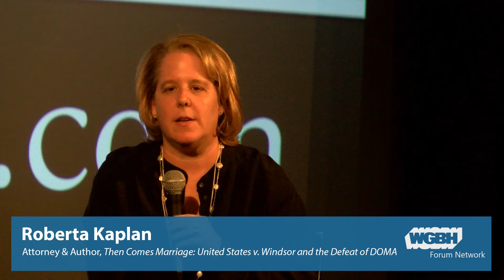Roberta Kaplan: Then Comes Marriage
Roberta Kaplan knew from the beginning that it was the perfect case to bring down the so-called Defense of Marriage Act (DOMA). Edie Windsor and Thea Spyer had been together as a couple, in sickness and in health, for more than forty years—enduring society’s homophobia as well as Spyer’s near total paralysis from multiple sclerosis. Although the couple was finally able to marry, when Spyer died the federal government refused to recognize their marriage, forcing Windsor to pay a huge estate tax bill.
In this gripping, definitive account of one of our nation’s most significant civil rights victories, Kaplan describes meeting Windsor and their journey together to defeat DOMA. She shares the behind-the-scenes highs and lows, the excitement and the worries, and provides intriguing insights into her historic argument before the Supreme Court. A critical and previously untold part of the narrative is Kaplan’s own personal story, including her struggle for self-acceptance in order to create a loving family of her own.